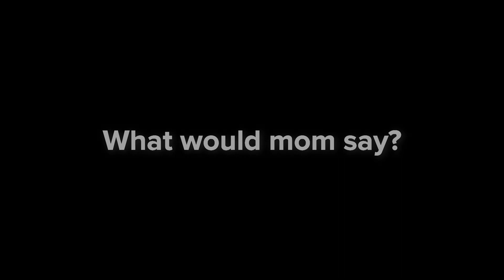Nay Cook Nelson - What would Mom say?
What would Mom say is an original spoken word poem written and performed by me Nay Cook! Every Sunday-ish I release a poem for my SpokenWordSunday series.